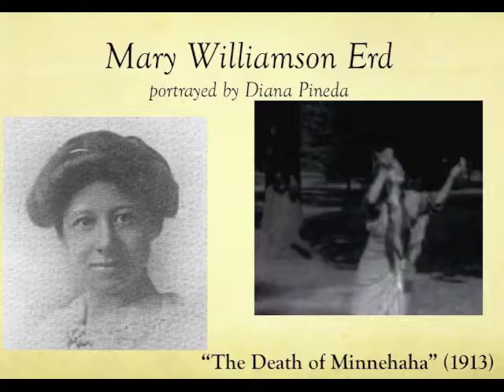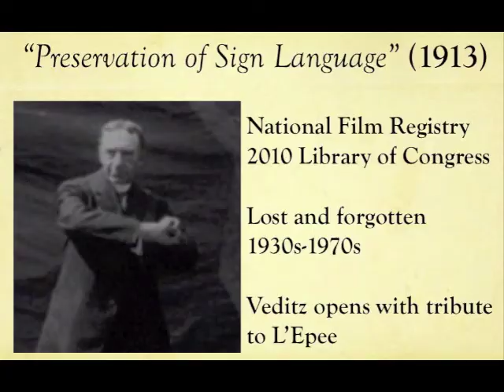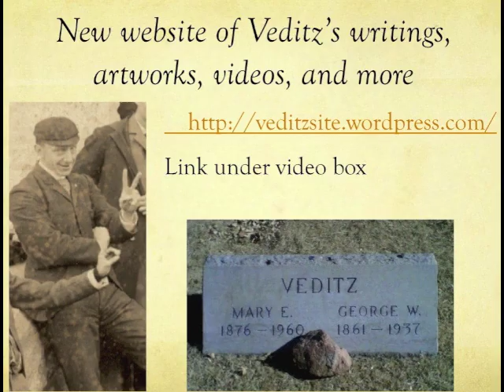part 2 redo Veditz 100th anniversary 2013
if freezes in parts - advance the playhead.
covers: Mary Williamson Erd (by Dianea Pineda)
The Gallaudet Family - Thomas H. Gallaudet (portrayed by Mark Holcomb), Sophia Fowler Gallaudet (portrayed by Dorothy Wilkins) and Edward Miner Gallaudet (portrayed by Matt Salerno)
George W. Veditz - closing by Jeanne Behm mentions the Deaf Union flag by Arnaud Balard
at start is Mary Williamson Erd (diana pineda)
at 5:15 is gallaudet family (5:20 mark holcomb, 9:35 dorothy wilkins, 13:00 matt saleno)